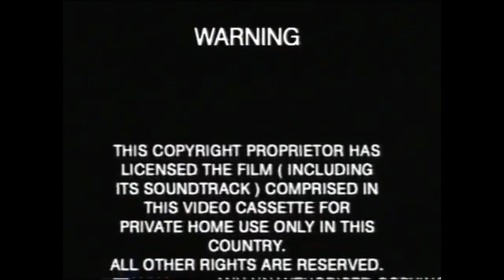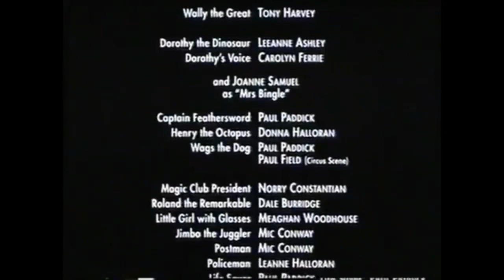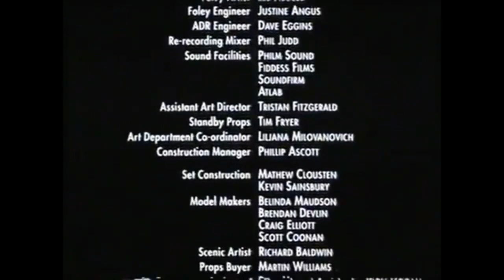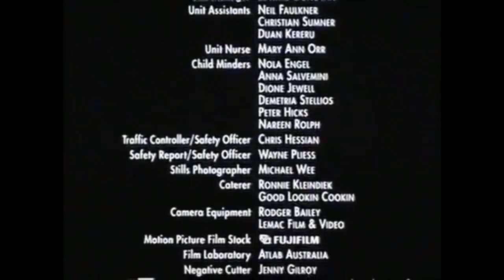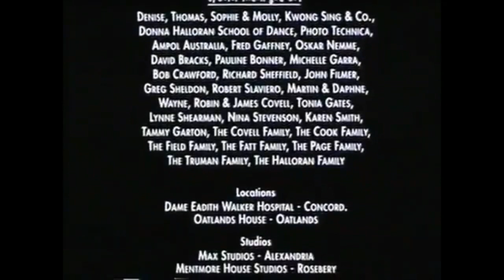The Wiggles Movie Remake